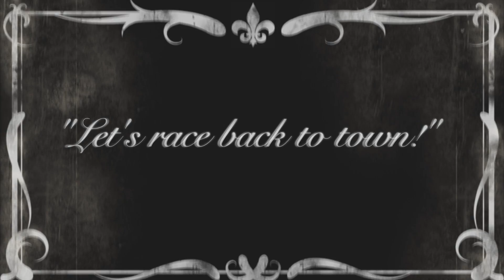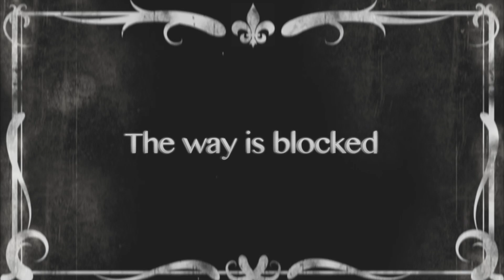The Big Race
The Big Race by Peter Whittaker. One of our top three Film Editing Competition finalists.